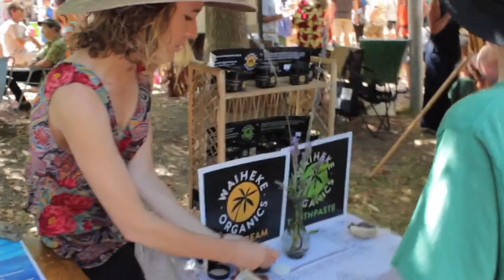Waiheke Ostend Market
Waiheke Ostend Market is a must see experience, for visitors to the island!